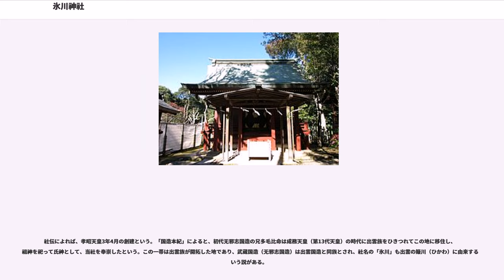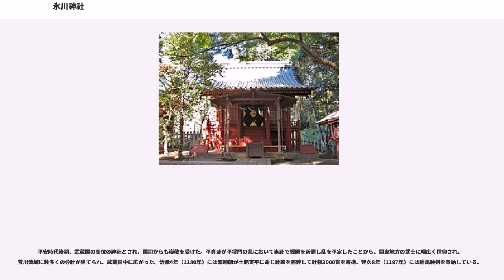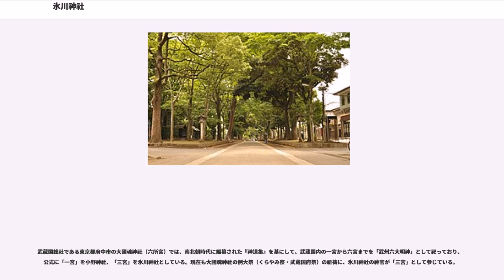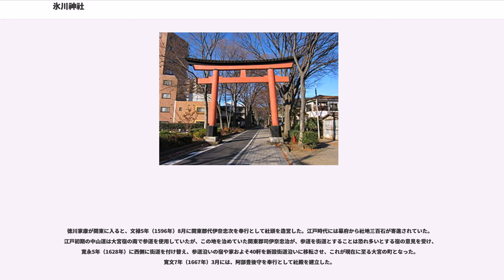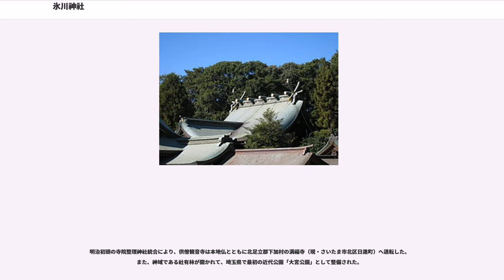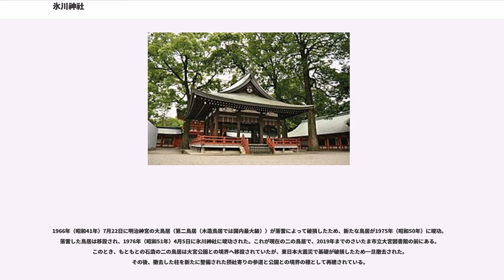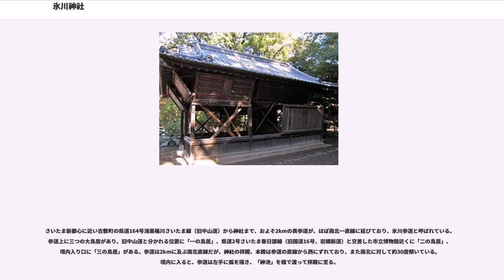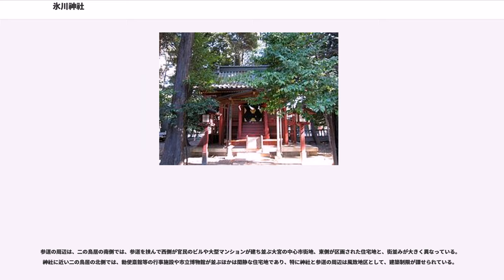氷川神社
氷川神社（ひかわじんじゃ）は、埼玉県さいたま市大宮区高鼻町にある神社。式内社（名神大社）、武蔵国一宮または三宮、勅祭社。旧社格は官幣大社で、現在は神社本庁の別表神社。宮中の四方拝で遥拝される一社。

東京都・埼玉県近辺に約280社ある氷川神社の総本社である。他の氷川神社と区別する際は「大宮氷川神社」とも呼ばれる。

埼玉県・東京都の荒川流域、特に旧武蔵国足立郡を中心にして氷川信仰に基づく氷川神社が多数分布しており、当社はその中心である。さいたま市「大宮」の地名は、当社を「大いなる宮居」と称えたことに由来する普通名詞から転じたものである。埼玉県周辺の広域から参拝者を集め、正月三が日の初詣の参拝者数（警察調べ）は全国10位以内に数えられる。特に全国的に初詣客が増加した2008年（平成20年）以降は毎年200万人以上が訪れている。

神社の境内は、見沼（江戸時代中期まで存在した広大な沼）の畔に立ち、もとは見沼の水神を祀っていたと考えられている。神社の南側に広がる神池（かみいけ）は、神社の西側から涌き出た地下水が溜まったものであり、かつて見沼の一部であった。神社に隣接する埼玉県営大宮公園は、明治期に神社周辺の森を取得して整備したものであり、神社のある小山を見沼の入江が囲んでいた、という地形の特徴をよく保存している。

大宮の氷川神社、見沼区中川の中氷川神社（現 中山神社）、緑区三室の氷川女体神社は、いずれも見沼の畔にあり、かつ一直線に並んでいる。この三氷川とかつて大宮の氷川神社境内にあった三社（男体社・女体社・簸王子社）がよく混同されるが、別のものである。

現在の主祭神は以下の3柱。

現在の祭神は、1833年（天保4年）当時の神主・角井惟臣が著した『氷川大宮縁起』に拠る。

祭神がどの神であるかは、以下のように多くの議論がなされてきた。平安時代中期の『延喜式神名帳』では一座として記載されている。

社伝によれば、孝昭天皇3年4月の創建という。「国造本紀」によると、初代无邪志国造の兄多毛比命は成務天皇（第13代天皇）の時代に出雲族をひきつれてこの地に移住し、祖神を祀って氏神として、当社を奉崇したという。この一帯は出雲族が開拓した地であり、武蔵国造（无邪志国造）は出雲国造と同族とされ、社名の「氷川」も出雲の簸川（ひかわ）に由来するという説がある。

一方、氷川神社の摂社に「門客人神社」がある（現在も氷川神社社殿の東隣に鎮座）。元々は「荒脛巾（あらはばき）神社」と呼ばれていたもので、アラハバキが「客人神」として祀られている。このアラハバキ社は氷川神社の地主神である。現在祀られている出雲系の神は、武蔵国造一族とともにこの地に乗り込んできたもので、先住の神がアラハバキとみられる。

このほか、景行天皇の皇子・日本武尊が東征の際に負傷し、夢枕に現れた老人の教えに従って当社へ詣でたところ、立てるようになったという伝説が残されている。このことから本地域を「足立」と称するようになったとされる。

平安時代前期に編纂された『日本三代実録』に「武蔵国氷川神」の名で神階授与の記載がある。数年の間に位が上がっていることから、朝廷から崇敬されていたことが分かる。

平安時代中期の『延喜式神名帳』には「武蔵国足立郡 氷川神社 名神大 月次新嘗」と記載され、名神大社に列している。

平安時代後期、武蔵国の高位の神社とされ、国司からも崇敬を受けた。平貞盛が平将門の乱において当社で戦勝を祈願し乱を平定したことから、関東地方の武士に幅広く信仰され、荒川流域に数多くの分社が建てられ、武蔵国中に広がった。治承4年（1180年）には源頼朝が土肥実平に命じ社殿を再建して社領3000貫を寄進、建久8年（1197年）には神馬神剣を奉納している。

氷川神社自体は「武蔵一宮 氷川神社」の社標を掲げているが、武蔵国内における氷川神社の位置付けには、一宮と三宮の2説がある（「武蔵国#神社」も参照）。

平安時代中期の『延喜式神名帳』では氷川神社を「名神大社」と記しているものの、現在のところ、中世まで氷川神社を「一宮」とする資料は見つかっていない。鎌倉時代の歴史書『吾妻鏡』には、現在の東京都多摩市に所在する小野神社（延喜式神名帳では「小社」）を指すと思われる「多磨郡吉富に一宮」の記述があり、平安時代の内に、すでに社格の逆転があったとも考えられる。

武蔵国総社である東京都府中市の大國魂神...